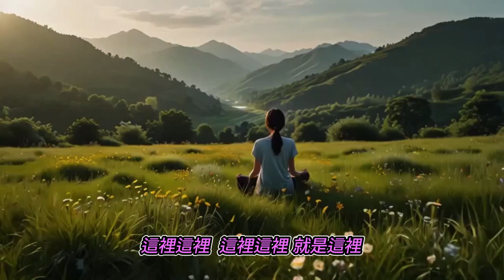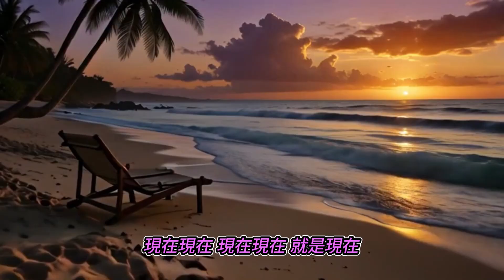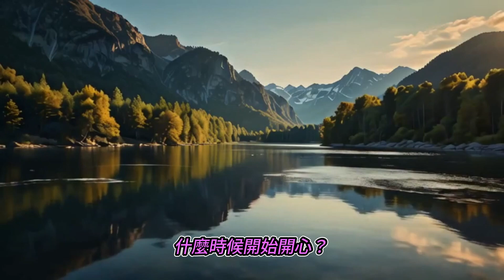現在開心2